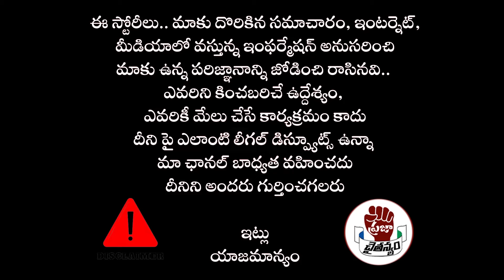పాపం జగన్ పిచ్చోడు.. అందుకే న్యాయం ధర్మం అంటూ..! | Analyst Vijay Babu | Praja Chaithanyam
Watch :పాపం జగన్ పిచ్చోడు.. అందుకే న్యాయం ధర్మం అంటూ..! | Analyst Vijay Babu | Praja Chaithanyam